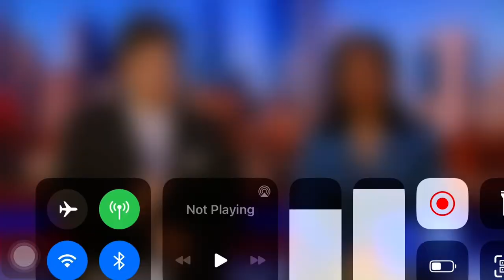19 de setembro de 2023